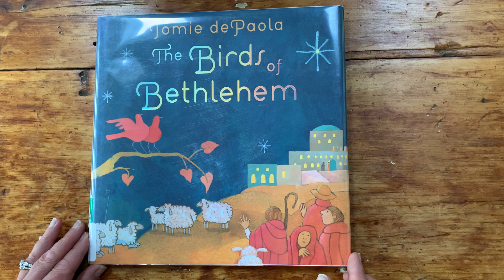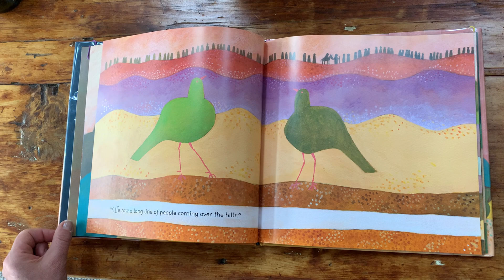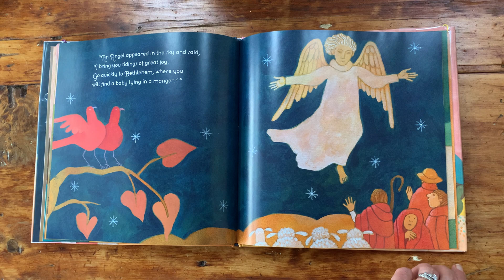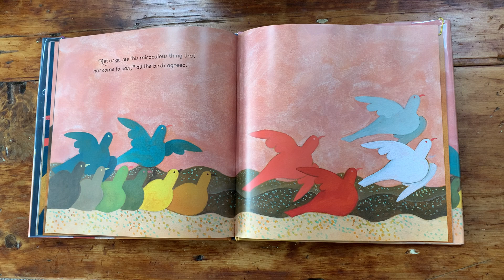Advent Story #1: "The Birds of Bethlehem" with Cinny Benson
This Advent, the congregation at the Church of Christ at Darmouth College in Hanover, NH, will share 24 of its favorite Christmas stories.  On Day 1, Cinny Benson is reading "The Birds of Bethlehem."